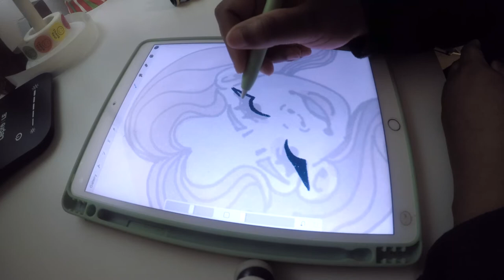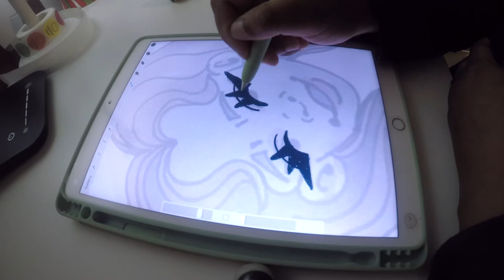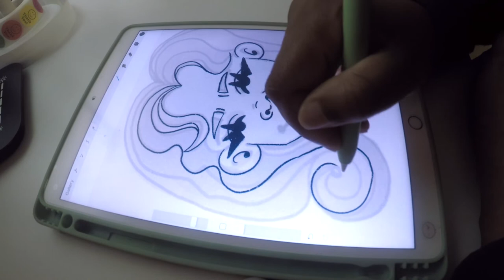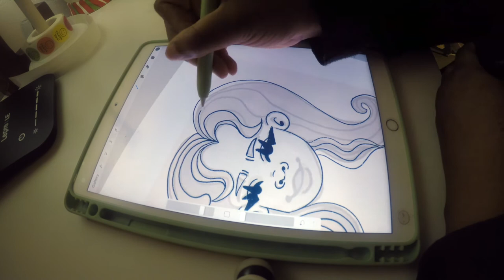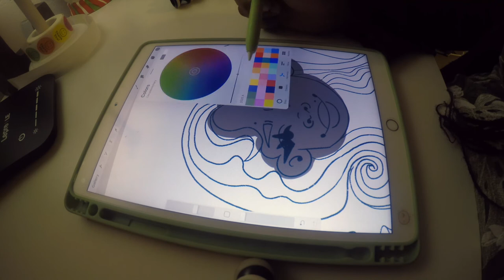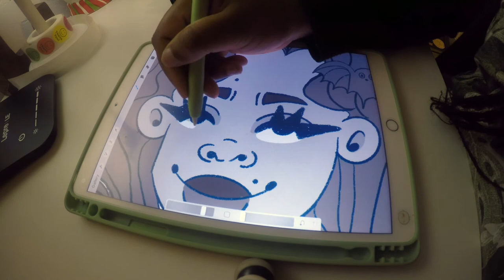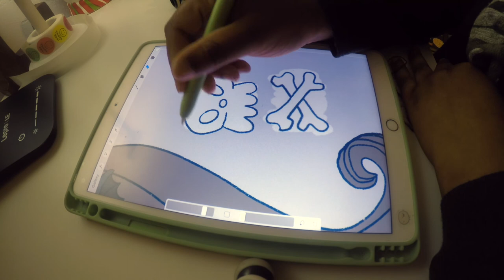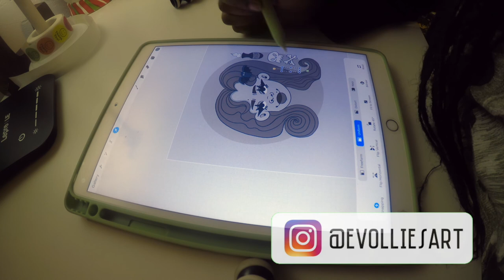Draw with me on procreate ~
Hey everyone
Enjoy this video of me drawing on procreate, I totally spelled Poison wrong but thats okay lol (: